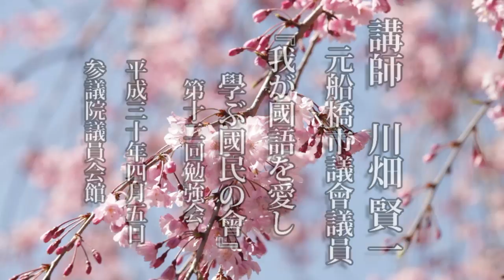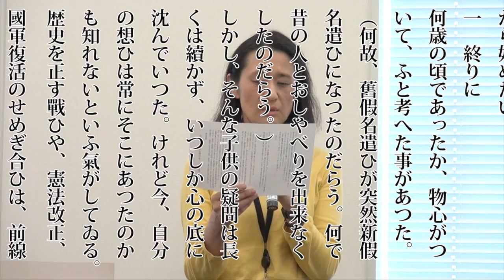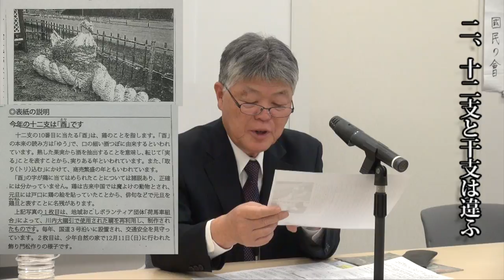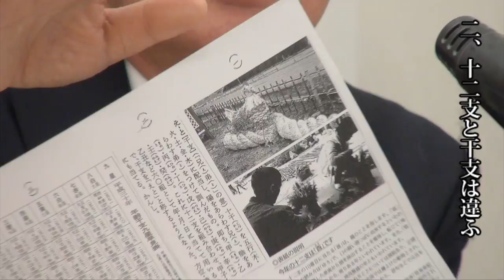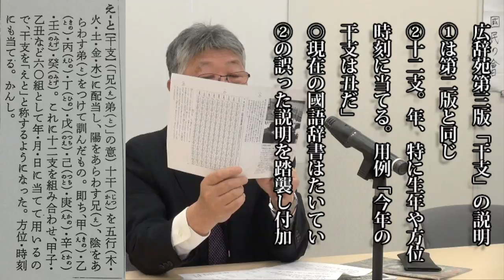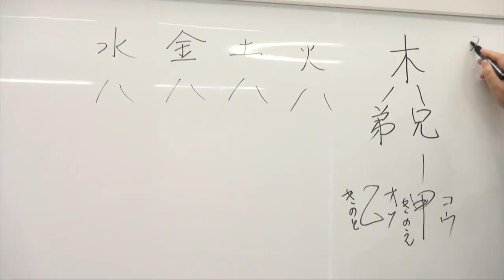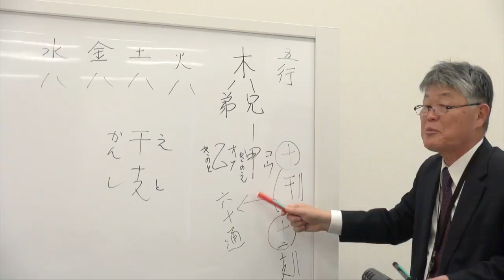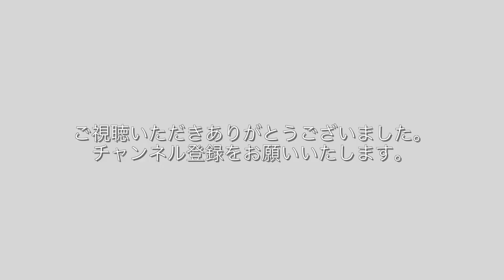驚愕！米兵の為に満年齢を使うようになった。日本語を守る 川畑賢一氏講演 還暦不明の原因と干支の誤解 前半 平成三十年四月五日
日本再生のために、保守の動画セミナーを拡めます！
チャンネル写楽TVです！
羽生結弦選手のように日本を代表し、世界で活躍できるように、
自虐史観を捨て去り、日本人としての誇りを取り戻したいですね！

「我が國語を愛し學ぶ國民の會」
第十二回勉強会
講師 川畑賢一 元船橋市議会議員

「我が國語を愛し學ぶ國民の會」 設立趣意書

一　現状認識
我が國語は、三種類の文字を自在に操る、世界
唯一の優れた表現力を有する言語である。
にも拘らず、戦後の占領政策と其れに起因する
自虐思想に由り、今や、保守を自稱する人々で
すら國語を蔑ろにして恥ぢない程の惨状である。
我が國語を、まるで古臭い時代遅れの言語のよ
うに扱ひ、其れこそが文化的進歩的であるかの
如く英語或いは其の他の西洋言語に言ひ換える。
勘違ひを通り越して、完全に洗脳されてゐる
國民で溢れているのではないか。
街は、英語や英語もどきの名前や表示に占據さ
れ、それでも少し前迄は其れはカタカナ表記で
あつたが、現在はローマ字又は英語そのものの
表記と成り、これこそ、日本が植民地となった
證としか思はれない。
「正しい歴史」を訴へる御仁は數多いが「正し
い國語」を訴へる人は數少ない。國軍の復活を
唱へる人々はゐても、「正假名遣ひ」の復活を
唱へる人はいらつしやるのだろうか。
一　問題點
歴史は、新しい事實が分かればそれに基づいて
書き換へられる性質の故、多少なりとも見直し
の道がある。又、國軍復活でも核武装でも、時
勢の變化で可能かもしれない。
しかし、言語はどうか。一度失はれたら終りで
ある。歴史を振り返れば植民地化の第一歩は
「言語の剥奪」ではないか。
であるならば、我々は今ここで我が國語を守る
行動を起こさなければならない。
さうでなければ、言葉と共に表裏一體の文化さ
へも失ふ事となる。
一　對策
我が國語を守る爲に我々は何を爲すべきか。
それは、教育と報道の正常化に他ならない。
しかし、其れが直ぐには望めない今、誰かが何
かを始める事でしか何も變はらない。
始めの一歩として、先ず、我が國語とは何たる
かを、少しづつ一人でも多くの方と共に學ぶ事
から始めたい。
一　終りに
何歳の頃であったか、物心がついて、ふと考へ
た事があつた。
（何故、舊假名遣ひが突然新假名遣ひになつた
のだらう。
何で昔の人とおしやべりを出来なくしたのだら
う。）
しかし、そんな子供の疑問は長くは續かず、い
つしか心の底に沈んでいつた。
けれど今、自分の想ひは常にそこにあつたのか
も知れないといふ氣がしてゐる。
歴史を正す戰ひや、憲法改正、國軍復活のせめ
ぎ合ひは、前線の戰ひと言へるであらう。
ならば、私は、銃後の守りとして、我が國語と
文化を死守する戰ひをここに宣言する。

高見澤絹江